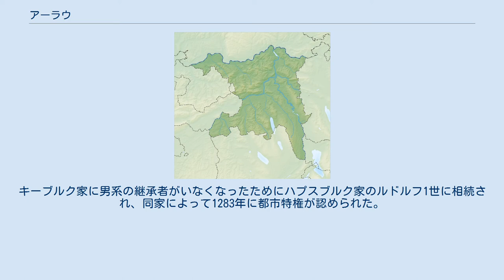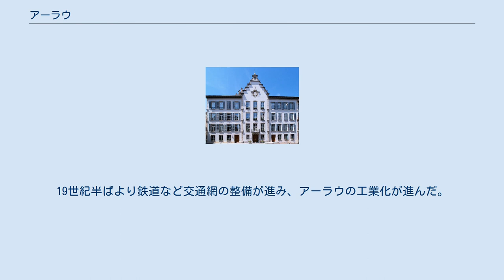アーラウ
アーラウ（Aarau）はスイスのアールガウ州の基礎自治体 ( アインヴォーナー・ゲマインデ ) で同州の州都。
1798年に、短期間だがスイスの首都にもなった。
 市庁舎 アーレ川沿いに位置する。
精密機械、光学機器などの生産が盛ん。
近隣の都市としては、約35キロ東にチューリヒ、40キロ南東にルツェルン、40キロ北西にバーゼル、40キロ南西にゾーロトゥルンが位置している。
 1240年代に、キーブルク伯によって建てられた。
キーブルク家に男系の継承者がいなくなったためにハプスブルク家のルドルフ1世に相続され、同家によって1283年に都市特権が認められた。
18世紀初頭より繊維産業が発達した。
1798年、イタリア北部とフランスの交通網を確保するために、ナポレオンはスイスに傀儡国家の樹立を図った。
こうして成立したのがヘルヴァティア共和国であり、アーラウはその首都とされた。
しかし、スイスの実情を無視して中央集権化を図ったためにまもなく瓦解、分権的体制へと移行を図った。
この際にアールガウ州の原型が成立し、アーラウは州都となった。
19世紀半ばより鉄道など交通網の整備が進み、アーラウの工業化が進んだ。